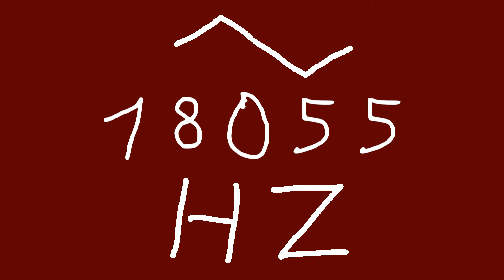18055 hz triangle